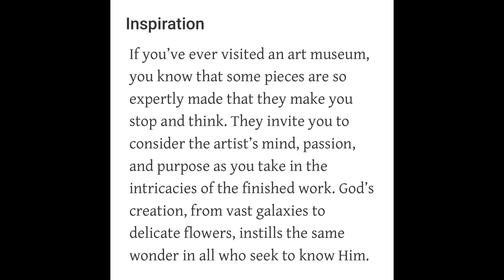Vlog #110 WHERE IS YOUR COMMITMENT !! (vlogging, talking)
Go Stream “Still Healing” Album
Found On:
Spotify, Apple Music, etc- Yong_al.B